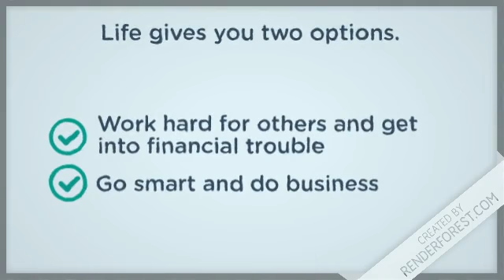How to make money smarter in less time?|| by SenBros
How to Become Rich in 10 Easy Ways
Add Value. Something many self-made wealthy people have in common is that they are valuable in specific ways. ...
Tax Yourself. The concept of saving money is not a new one. ...
Create a Plan and Follow It. ...
Invest. ...
Start a Business. ...
Be Grateful. ...
Develop Patience. ...
Educate Yourself.
Quit adding more debt to your life. ...
Be realistic with your income and spending. ...